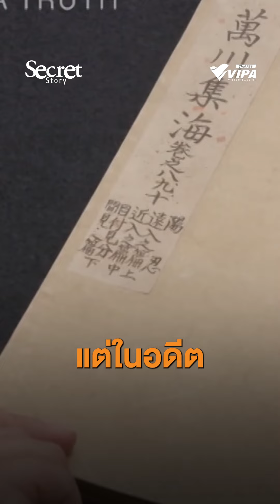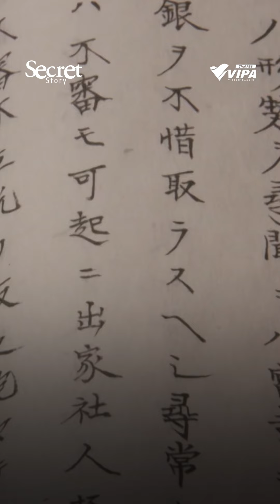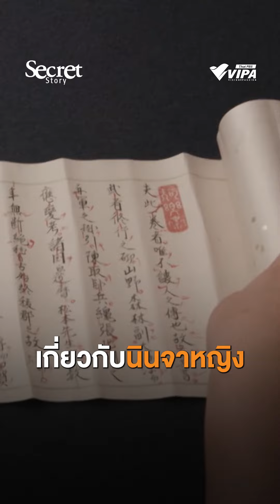🎌เผยความลับของ "คุโนะอิจิ" หรือนินจาหญิงของญี่ปุ่น | สารคดี Ninja Truth เจาะลึก...โลกนินจา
🎌แม้หลักฐานทางประวัติศาสตร์ของ "คุโนะอิจิ" หรือ นินจาหญิง ยังคงคลุมเครือ แต่ในบันทึกจากตำรานินจาชื่อดังอย่าง "บันเซนชูไก" ได้เผยความลับการปฏิบัติภารกิจของเหล่าสายลับหญิงผู้ไม่ทิ้งร่องรอยกลุ่มนี้

▶รับชมสารคดี "Ninja Truth เจาะลึก...โลกนินจา" ทาง